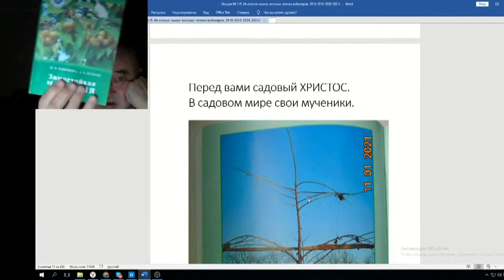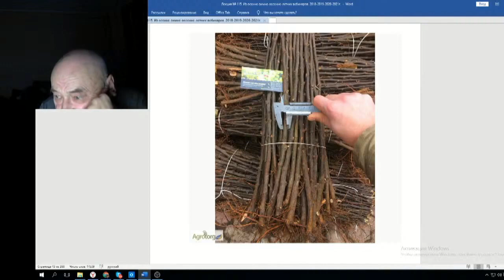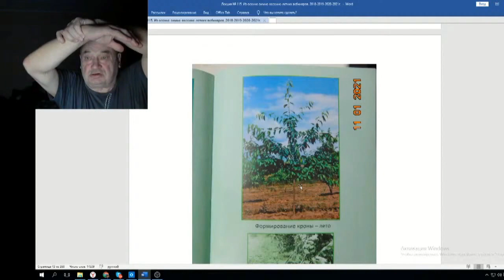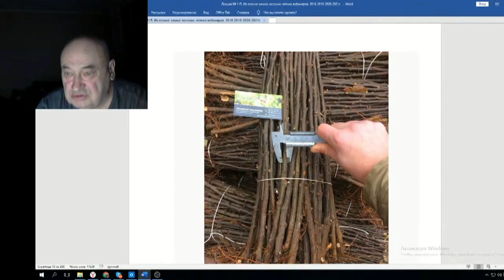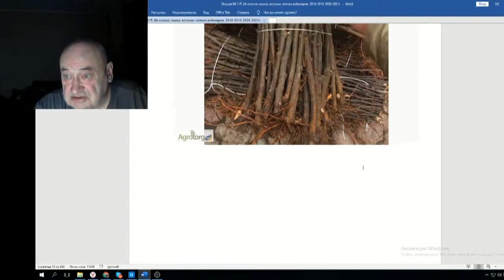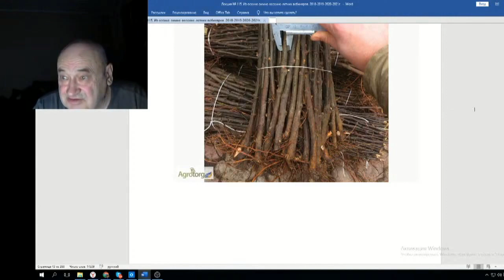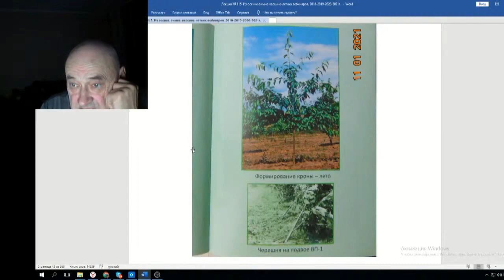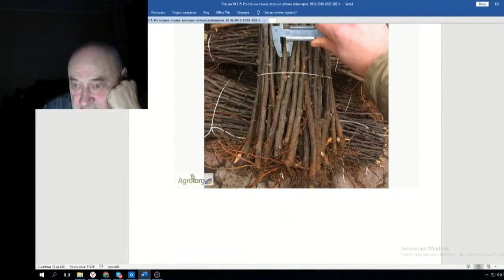Железов Валерий Вебинар 115 ч 5 Не скатиться до дикости